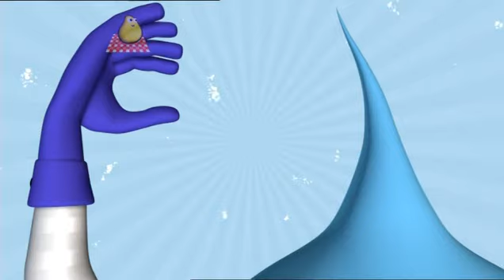CBeebies Nina And The Neurons - Hide And Seek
Credits To BBC Studios And BBCW Family